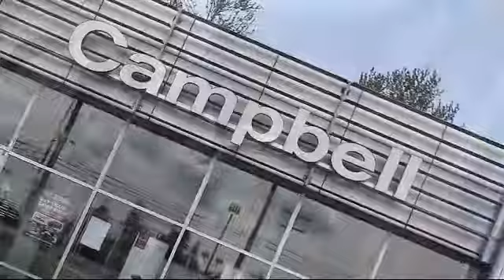2017 Nissan Leaf SV Seattle Bellingham Kirkland Bellevue Redmond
2017 Nissan Leaf SV Stock Number: 17662E Vin:1N4BZ0CP1HC310066.

Campbell Nissan of Everett: servicing Seattle, Bellingham, Kirkland, Bellevue, and Redmond.

Campbell Nissan New
10500 WA-99